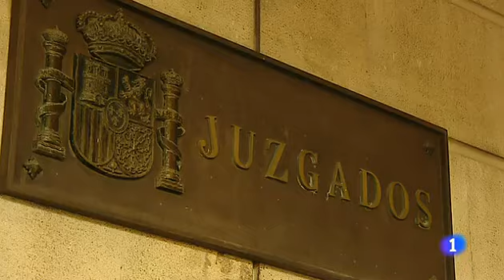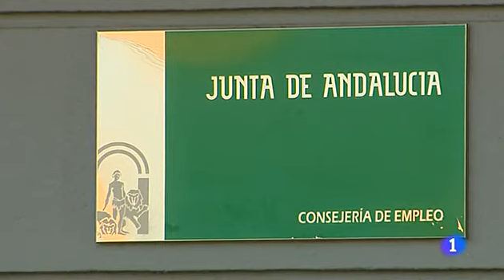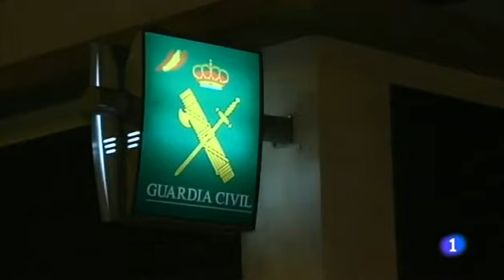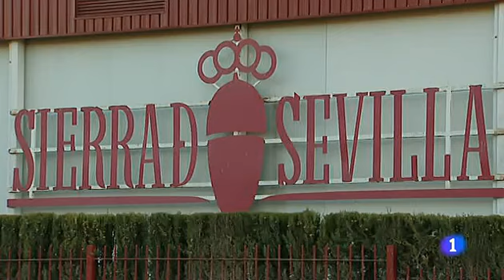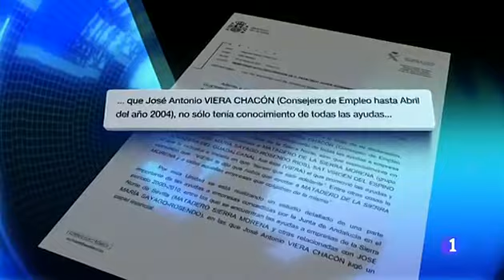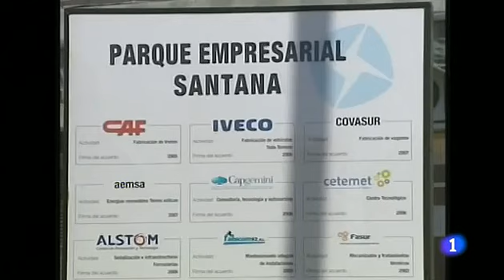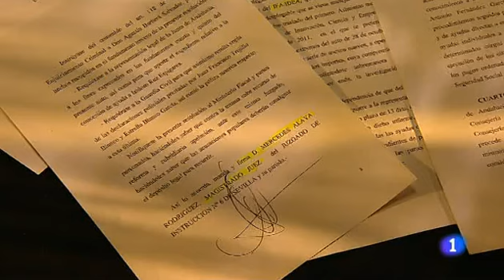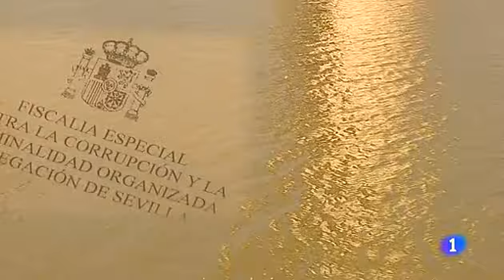Ayudas bajo sospecha. Informe semanal 25/2/12